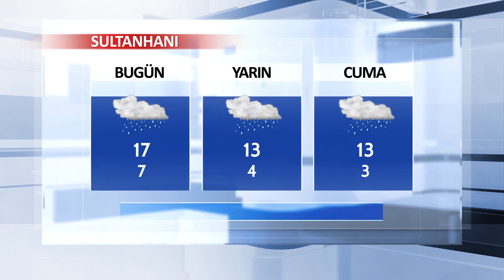14 Mart Aksaray ve İlçeleri Hava Durumu